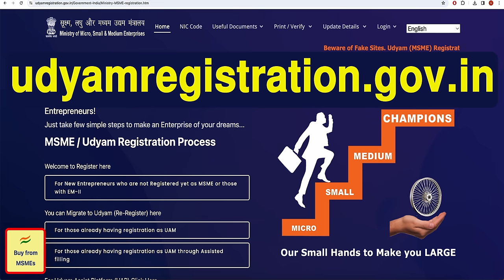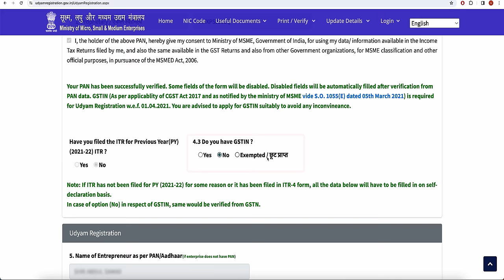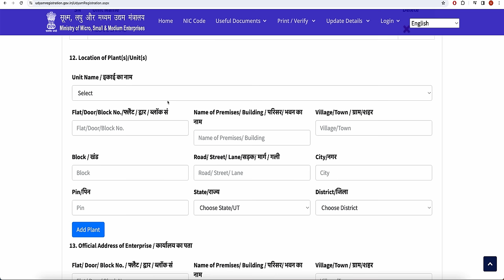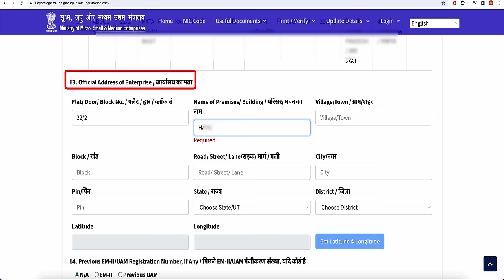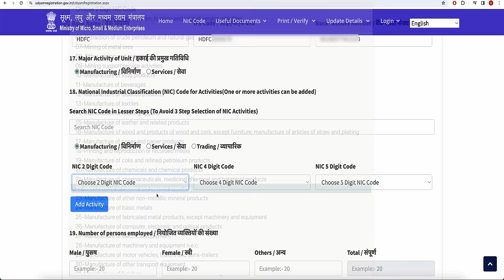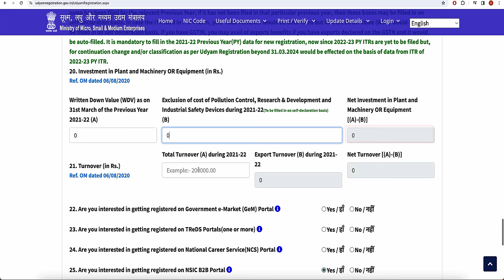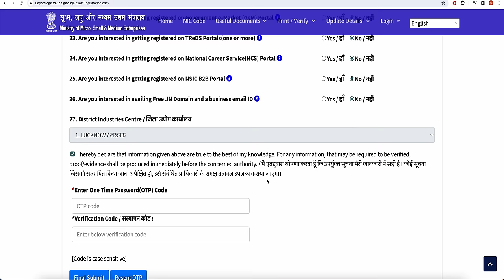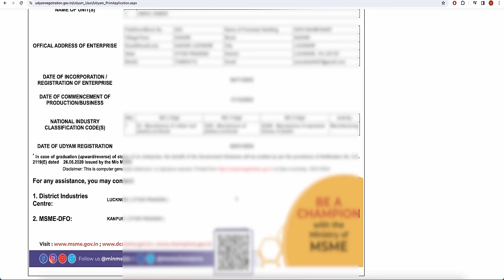MSME Registration Online 2024 | msme certificate download | msme registration kaise kare | udyam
MSME Registration Online | udyam msme certificate download | msme registration kaise kare, Udyam Registration
This Video is about MSME Registration Online 2024 .Are you a small business owner looking to take your venture to the next level? In this comprehensive guide, we walk you through the step-by-step process of applying for an MSME Certificate – a crucial document that can unlock numerous benefits for your enterprise. From eligibility criteria to the required documents, we've got you covered. Empower your business, access government incentives, and propel your growth journey with the MSME Certification. Don't miss out on this opportunity!

msme registration 2024
msme registration online
msme loan apply online
msme registration online 2024
msme certificate
how to apply for msme registration online
msme
msme loan
msme loan for new business
msme loan in hindi
msme kya hai